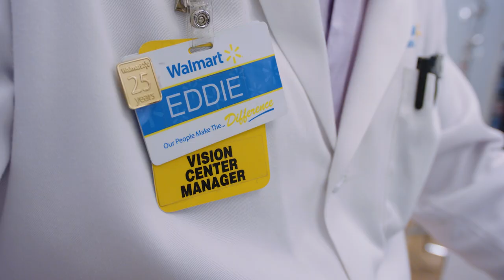Walmart Vision Careers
Walmart Optical is at the forefront of patient health, making eye care more accessible at our over 3,000 Vision Centers nationwide.  If you like helping people, join our team by applying